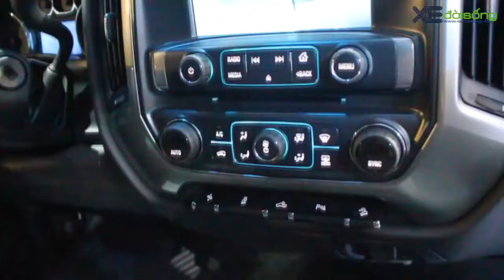BAO NOI ONLINE || Các dòng Xe hơi mới nhất cho năm 2016 - Xe Nissan, Toyota, Honda, Hyundai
Các dòng xe hơi xuất hiện trong năm 2016.

Danh sách 55 hãng xe ô tô nổi tiếng trên thế giới:

Abarth, Alfa Romeo, Aston Martin, Audi, Bentley, BMW, Bugatti,
Mini, Mitsubishi, Morgan, Nissan, Noble, Pagani, Peugeot, Porsche
Radical, Renault, Rolls-Royce, Saab, Seat, Skoda, Smart, SsangYong, Subaru, Suzuki, Tesla, Toyota, Vauxhall, Volkswagen, Volvo, Zenos